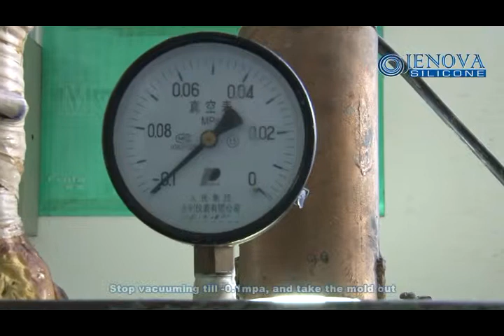Mold Making by Addition Cure Silicone Rubber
The World's Leading Manufacturer Of Silicone Rubber
Infos & Support 24h/7days : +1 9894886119 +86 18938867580 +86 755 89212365